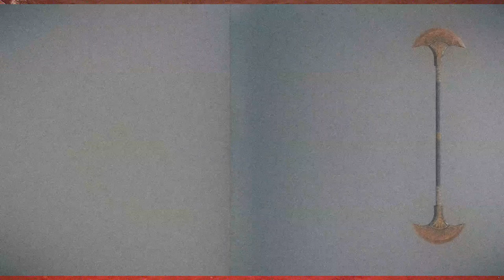For Honor: Hello, Mr. Medjay | Medjay Moveset/Fashion - Huzzah!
Let's check out this Medjay business.